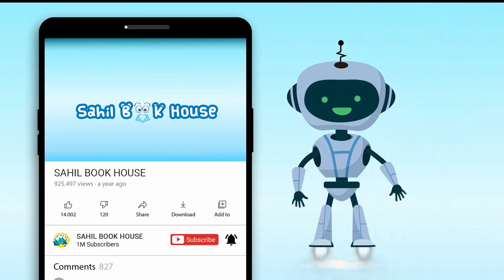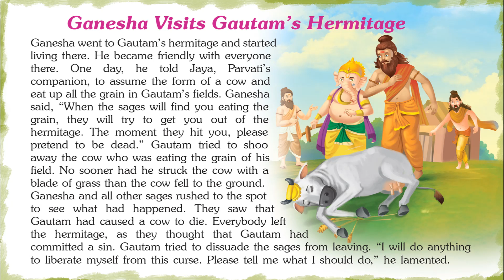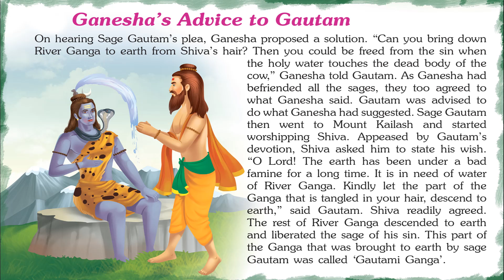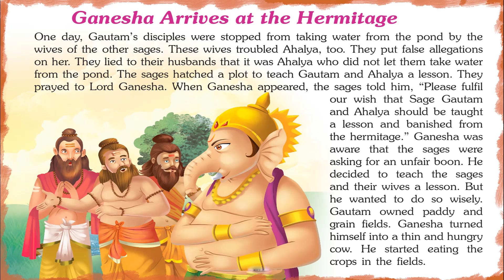Marvelous Tales of Lord Ganesha- Short Stories for Kids in English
Introducing Short Stories for Kids in English “Marvelous Tales of Lord Ganesha" which you and your Kids will love watching.
151 Lord Ganesha Tales contains Short stories with Pictures that children find interesting easy to learn and relate to, which helps them to develop confidence when they face real-life problems.